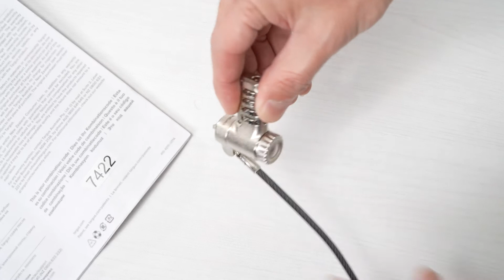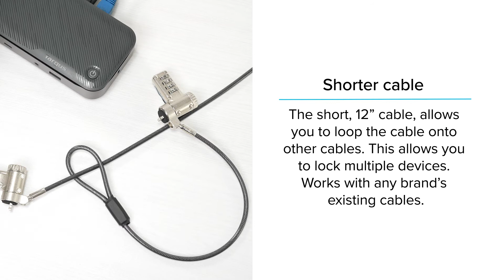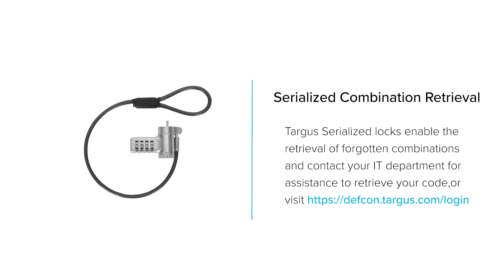DEFCON®️ Ultimate Universal Dual Head Converter Lock: Serialized Combo (ASP96DGLX )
Security you can latch onto. Learn how to securely use your DEFCON®️ Ultimate Universal Dual Head Converter Lock and why it's the ultimate choice to help secure your device from theft. They are uniquely designed to fit almost any lock slot including Kensington® Nano, Kensington K-Slot, even the oversized Noble wedge-shaped lock slots.